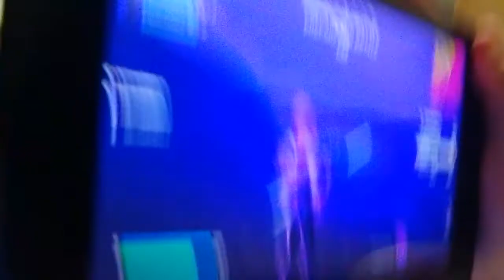I wont be recording oftin😞 but happy Halloween!👻